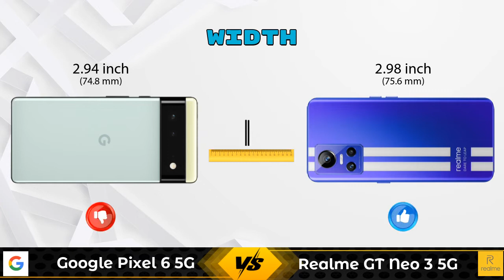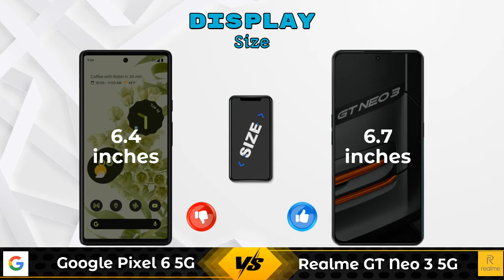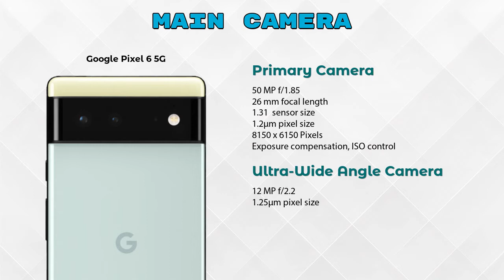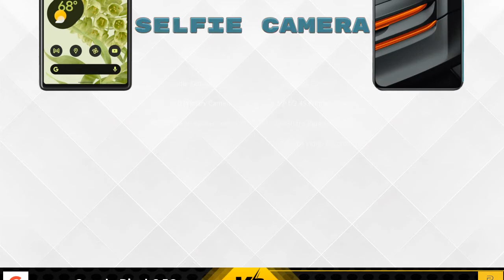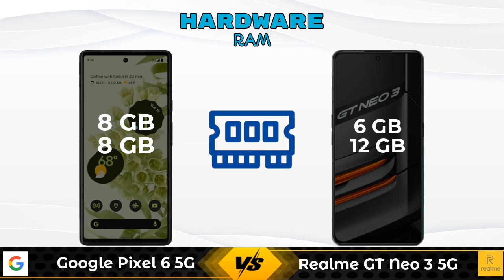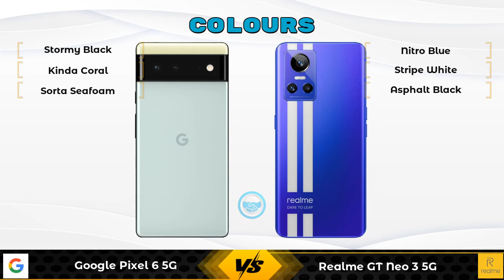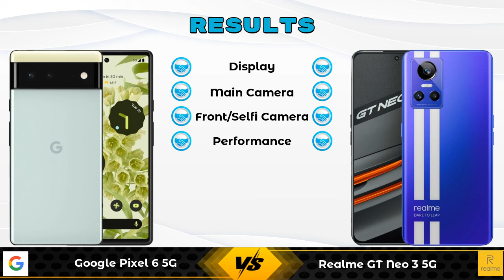Google Pixel 6 5G Vs Realme GT Neo 3 5G - Full Comparison [Full Specifications]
In this Video we are Comparing Google Pixel 6 5G Vs Realme GT Neo 3 5G with [Full Specifications].

Variant Details:
8 GB / 128 GB - 60570
8 GB / 256 GB - 78999 (Amazon)

Variant Details:
6 GB / 128 GB - 38999
12 GB / 256 GB - 42999 (Flipkart)

Google Pixel 6 Vs Realme GT Neo 3 5G full specifications
Realme GT Neo 3 5G Vs Google Pixel 6 full specifications
Google Pixel 6 Vs Realme GT Neo 3 5G comparison
Realme GT Neo 3 5G Vs Google Pixel 6 comparison
Google Pixel 6 5G Vs Realme GT Neo 3 5G comparison
Google Pixel 6 5G Vs Realme GT Neo 3 5G

Other Compitior Phone with Similar Price Range :

Asus ROG Phone 5s 5G(8 GB / 128 GB) - 49999 , Release Date :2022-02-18
OPPO Reno7(8 GB / 256 GB) - 28999 , Release Date :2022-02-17